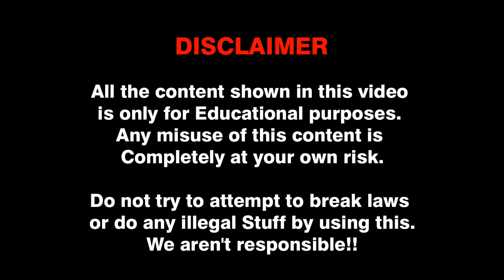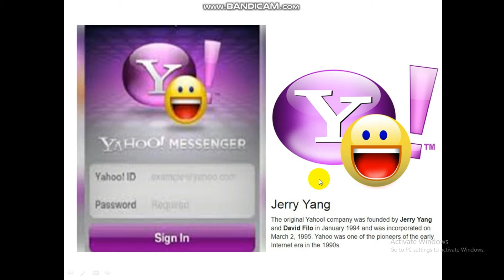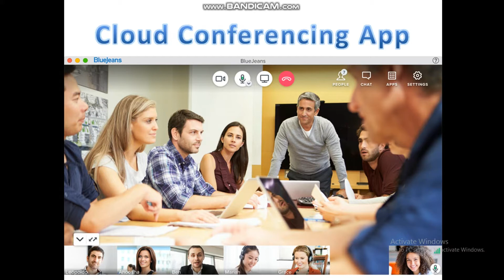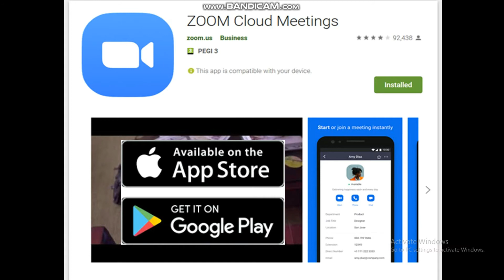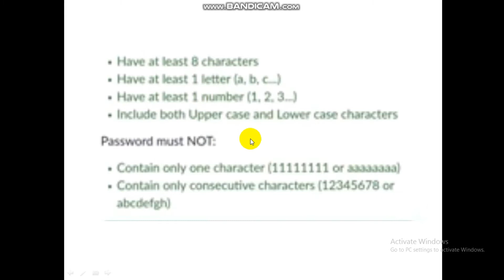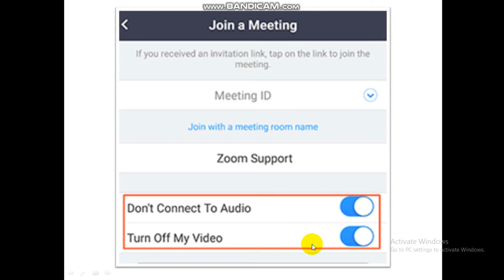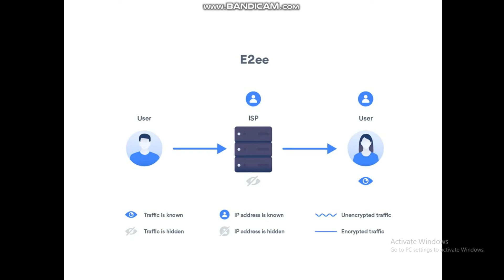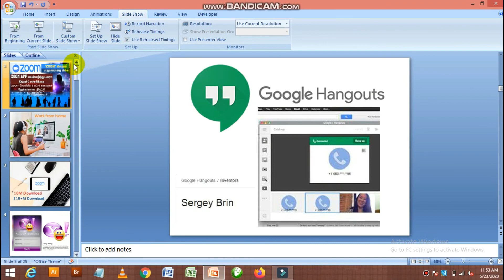Zoom App Short introduction in Tamil for Students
tutorial make in bc schedule as per students request keep in touch